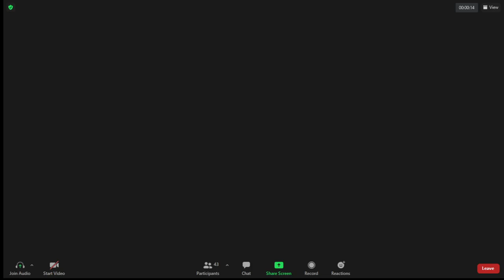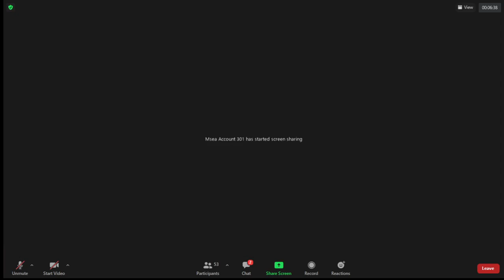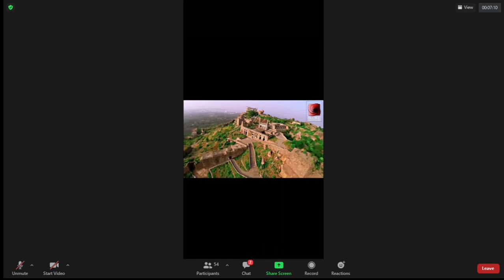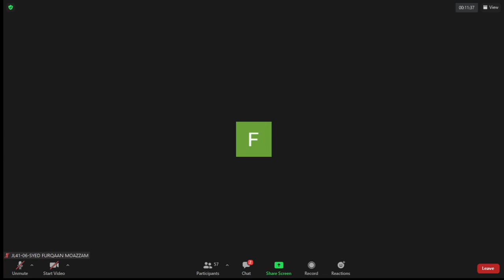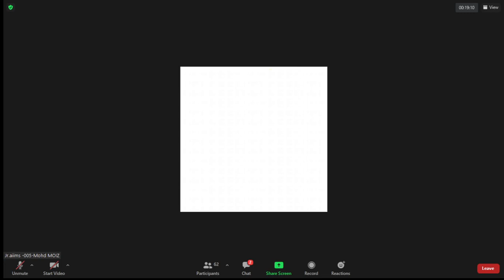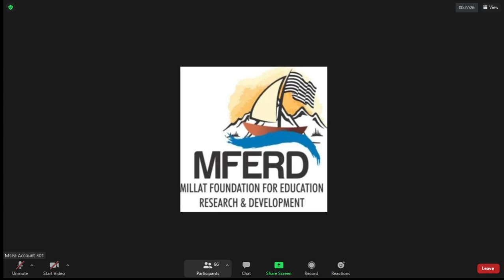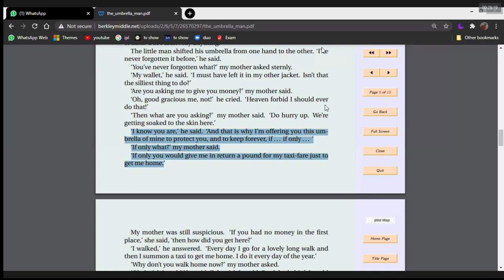English 2020 12 03